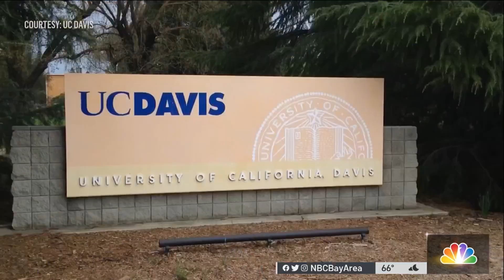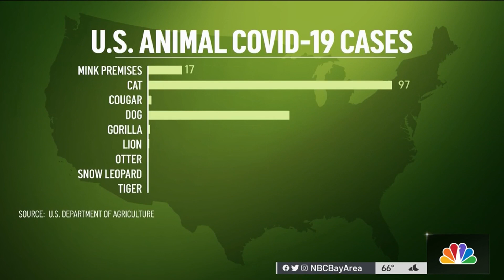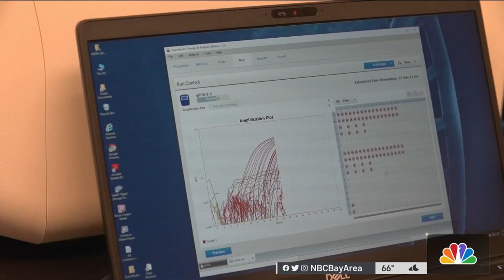Cats and Dogs Top List of COVID-19 Infected Animals in U.S.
If you are sick with COVID-19 and your pet becomes sick, do not take your pet to the veterinary clinic yourself, warns the U.S. Department of Agriculture. Investigative reporter Candice Nguyen reports.